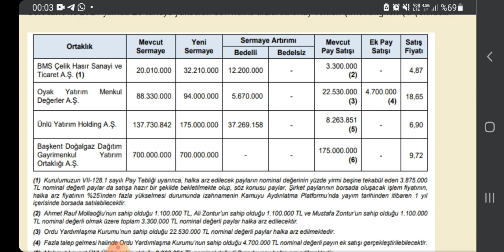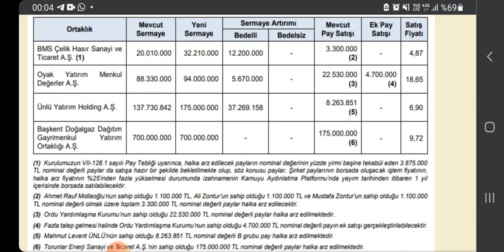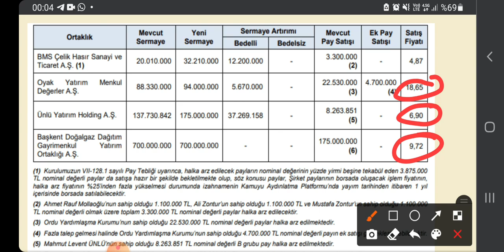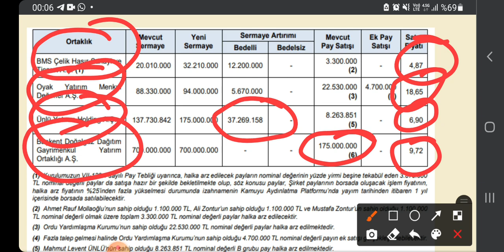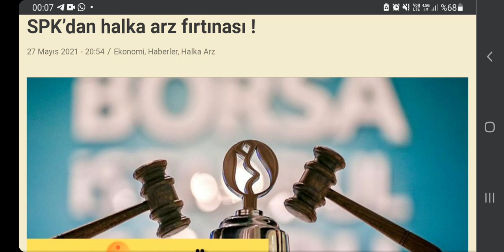4 HİSSE DAHA HALKA ARZ OLUYOR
halka arz olacak hisseler @BMS ÇELİK HASIR @OYAK YATIRIM UNLU YATIRIM HOLDING @BASKENT DOGALGAZ